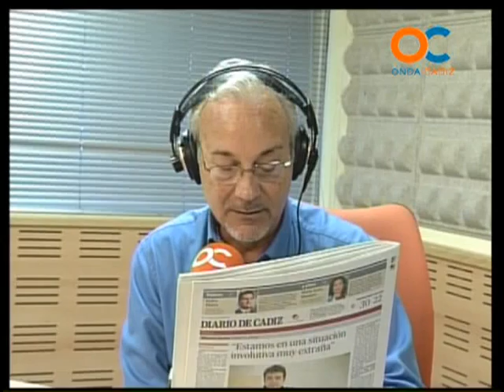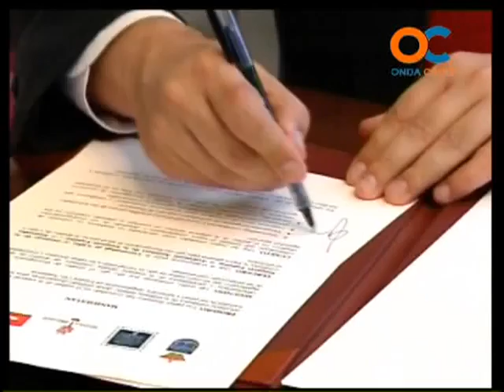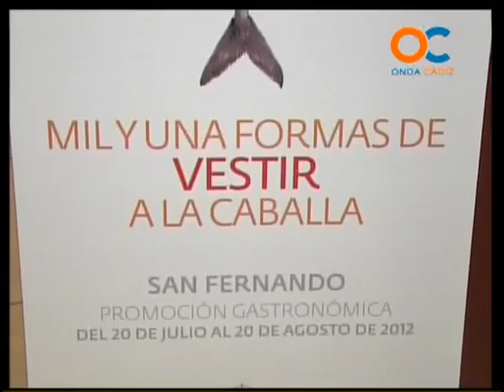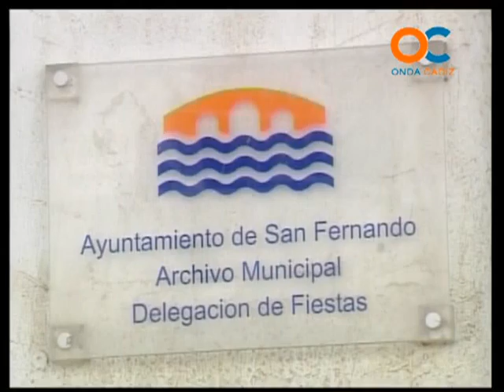VERANO EN CÁDIZ 20-07-12 1